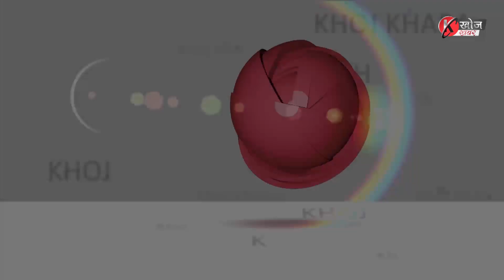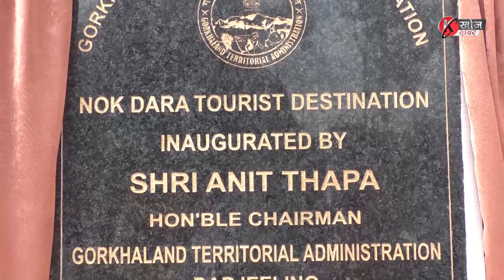khoj khabar|नोकडाँडामा बन्यो आकर्षक झिल: बन्नसक्छ पर्यटकहरूको रोजाइको गन्तव्यस्थल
नोकडाँडामा बन्यो आकर्षक झिल:  बन्नसक्छ पर्यटकहरूको रोजाइको गन्तव्यस्थल
कालेबुङ खण्ड-2 अन्तर्गत नोकडाँडामा बनिएको बोटिङ झिल आजदेखि सञ्चालनमा आएको छ। जीटीएद्वारा मोठ 14 करोड 16 लाख 76 हजार 9 सय 68 रुपियाँको लागतमा झिल निर्माण गरिएको हो। 2015 मा विमल गुरुङकै समयमा झिल निर्माणको निम्ति जीटीए पर्यटन विभागबाट लगभग 11 करोड 48 लाख रुपियाँ खर्चिएको थियो। तरैपनि काम अधुरै रहेपछि पुन: अलगढा अभियन्ता विभागले 2018 मा लगभग 2 करोड 68 लाख रुपियाँ अनुमोदन गरेपछि अहिले आएर झिल निर्माणको काम पूर्ण हुन सकेको हो। आज जीटीए मुख्य सचिव सुरेन्द्र गुप्ताको विशेष उपस्थितिमा जीटीए अध्यक्ष अनीत थापाको बाहुलीबाट झिलको उद्घाटन गरिएको छ। नोकडाँडामा झिल निर्माण गरेर एकातिर पर्यटन विकासमा टेवा पुग्ने आशा गरिएको छ भने अर्कोतिर त्यहाँसम्म पुग्ने सडकहरूको अवस्था अत्यन्त सोचनीय रहेकोले झिल बनेर पनि निराश हुनपर्ने कारण उत्तिकै छ।